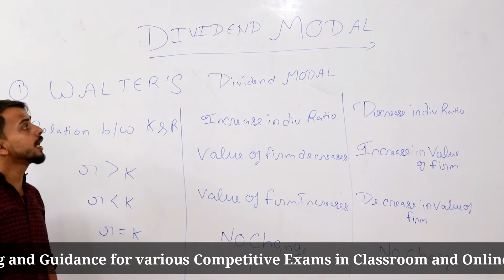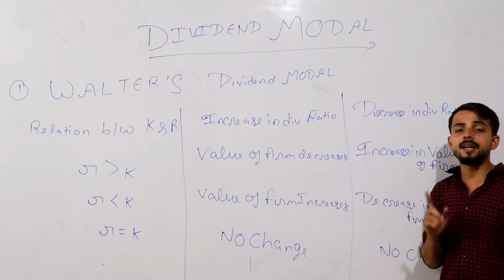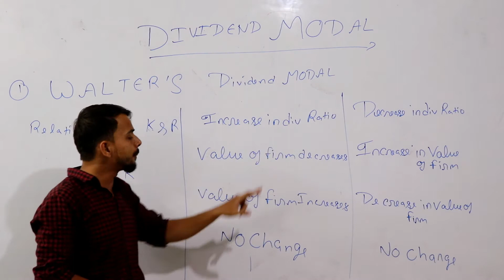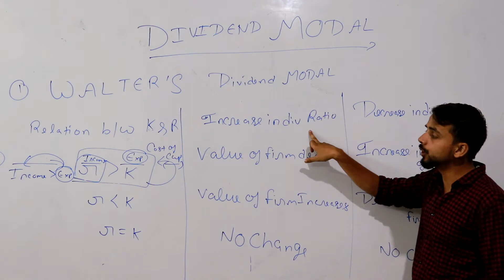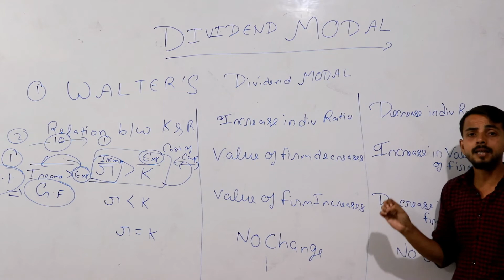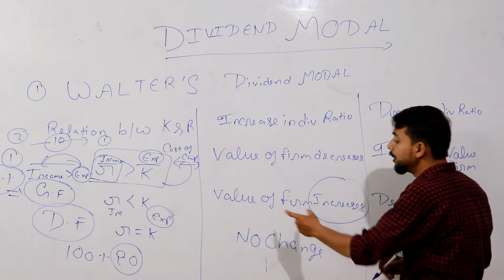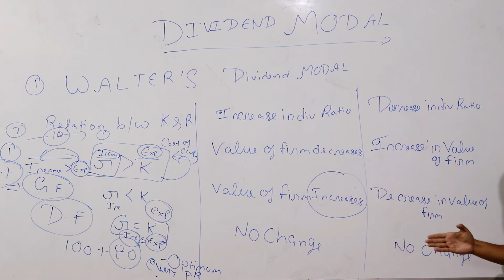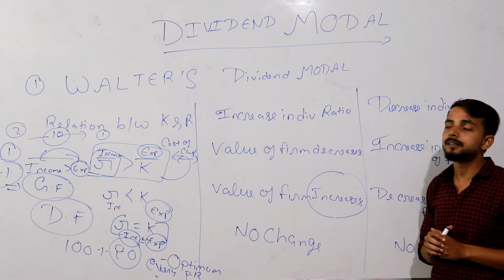Financial Management | Dividend Model | For UGC-NET/JRF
Commerce/Management | Financial Management | Dividend Model | For UGC-NET/JRF

4) हिन्दी साहित्य का इतिहास | भक्ति काल एक परिचय | UGC-NET | JRF | DSSSB | PGT | TGT | KVS | part -1

5) हिन्दी साहित्य का इतिहास | भक्ति काल एक परिचय | UGC-NET | JRF | DSSSB | PGT | TGT | KVS | part -2

Kendrika Academy is well known Test Prep institute working since 2008. We are providing Coaching and Guidance for various Competitive Exams in Classroom and Online mode. We are specialized in CSIR-UGC-NET / GATE / IIT-JAM / GPAT / PGT / etc. Exams. We are India’s first academy to provide Online "LIVE" Classes for the preparation of these exams. We have a pool of highly experienced and extra brilliant faculty members who are products of IITs, various CSIR Labs & other top institutes with cutting edge teaching methodologies have unmatched track record of mentoring the toppers. Our faculties have a passion for teaching, understand student psychology and are experts in counseling & motivating students to excel in their endeavors. We use a holistic approach to prepare them for the competitive examinations by developing scientific temperament & logical thinking. Transforming the dreams of many students into a reality by understanding their needs, and delivering beyond their expectations. We are committed to provide high quality practice based training programs coupled with well researched study material and thereby create the best value for our students. The study material covers every aspect of each topic and is completely self-sufficient. So much is our confidence in our study material, that we consciously ask our students to rely solely on our study material, and not consult any other book or guide. We regularly upgrade our course material with appropriate modifications to meet the changing pattern and syllabus of the various exams every year.